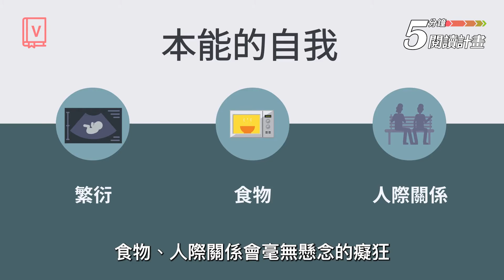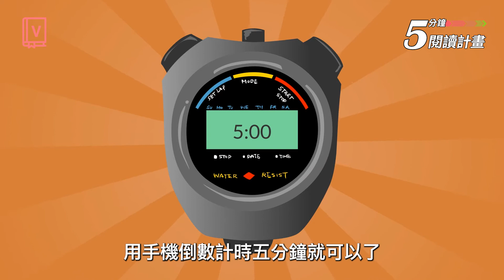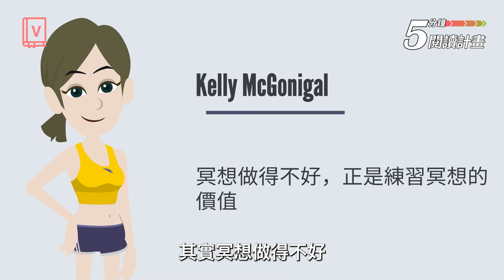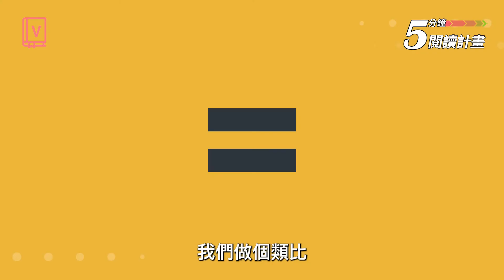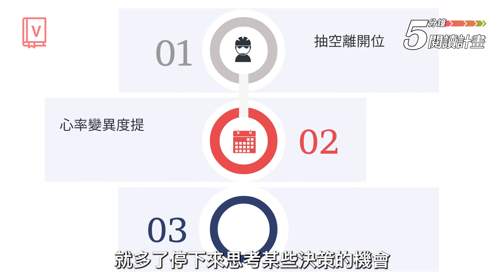意志力是天生的嗎？該如何鍛鍊意志力​？—《輕鬆駕馭意志力》【5分鐘閱讀計畫】EP32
全球銷售500萬冊！史丹佛最受歡迎的心理素質課🏆​
🏆書店科普暢銷榜逾60週​
🏆《商業周刊》1290期報導​
🏆亞馬遜書店讀者讚嘆：「真想給它10顆星！」「這輩子我都會用它！」「對我來說最實用的一本書！」​
史丹佛大學的「意志力科學」課程，是該校最受歡迎的課程之一。2008年第一次開課時，為了容納不斷加選的學生，換了四次教室。有學生每星期從舊金山租車趕來上課；有人上過課之後，戒掉了30年的甜食癮、不再對小孩子發脾氣、開始規律運動。超過八成的學生認為，這門課強化了他們的意志力，改變了他們的人生！​
本書從心理學、經濟學、腦科學和醫學的觀點，揭露人為什麼禁不起誘惑，或一再延宕自己明知該做的事，以及該如何找出抗拒誘惑的力量，並教你像鍛鍊肌肉一樣強化意志力。​
🔔看更多【5分鐘閱讀計畫】​